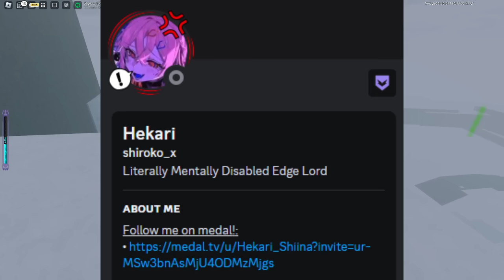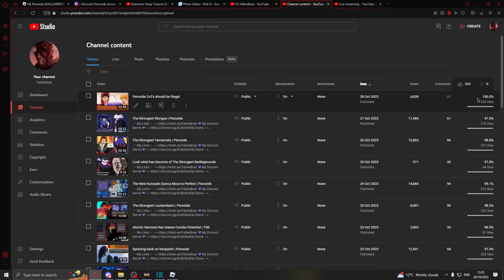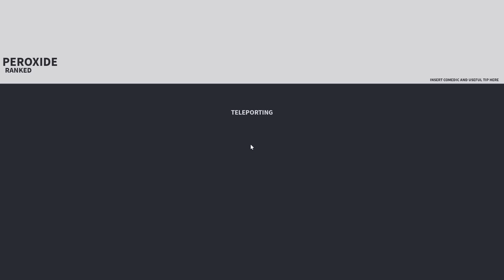The Strongest Kurosaki Quincy | Peroxide